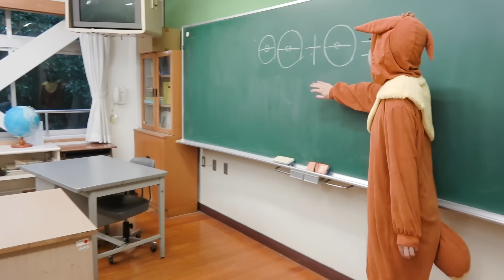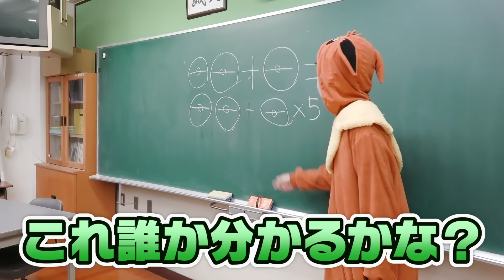【寸劇】ママうるさい〜›‹授業参観でお母さん暴走…!!いじわる生徒と大喧嘩！学校貸し切りポケるん劇場【あるある】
うちのときみは本当にすごい子なの！勉強できて手先も器用でとっても優しい子なの！だからときみ！！たくさん授業で手をあげなさいよー！！！ときみ！！！！！！
byたくママ